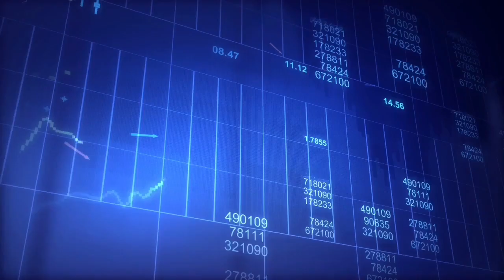Buyuk oy fazilati-Nuriddin hoji domla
Video Vakillik.uz youtube kanalidan olindi

✿°•┈┈┈••ৡ❀ৡ•┈┈┈•°✿